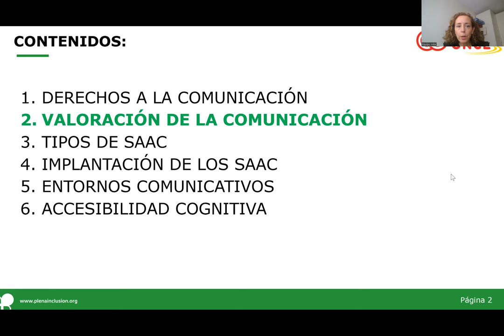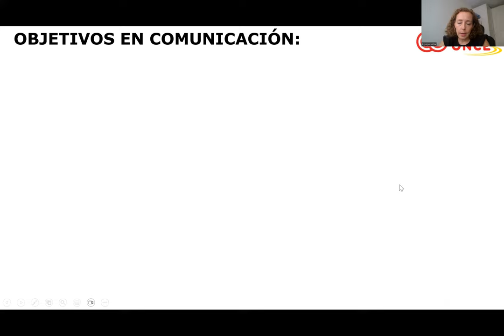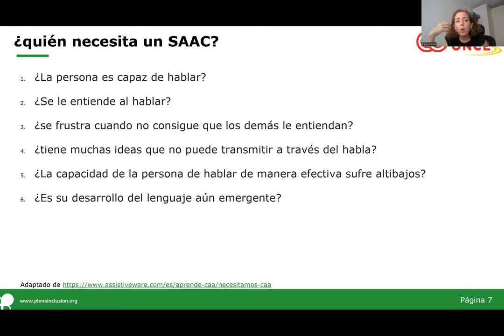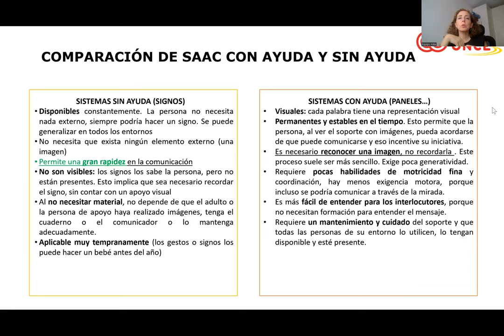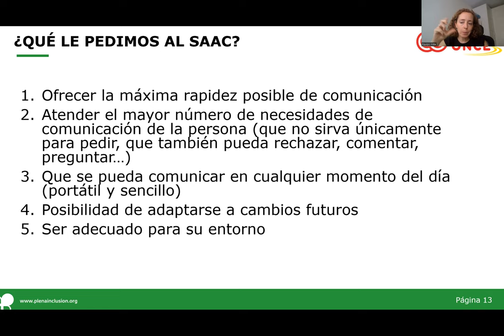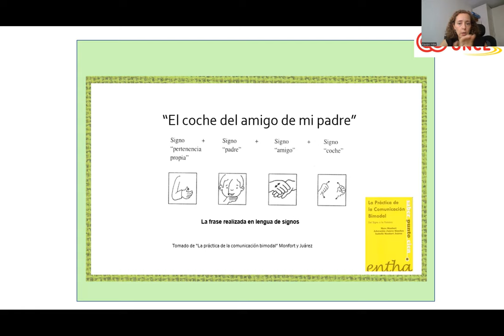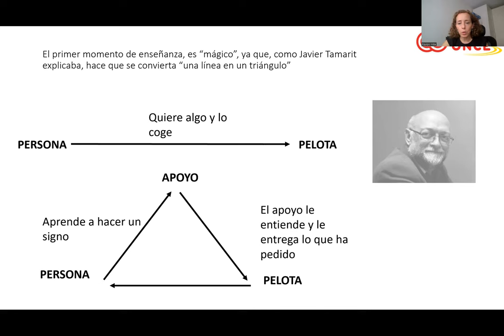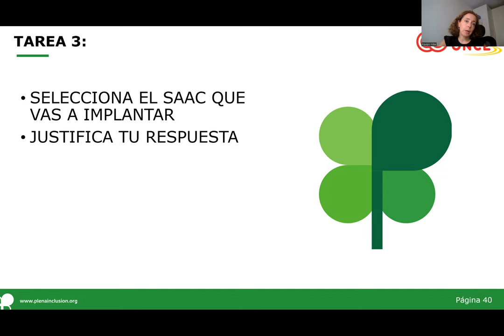Aplicación práctica de los Sistemas Aumentativos y Alternativos de la comunicación (SAAC) | Sesión 3